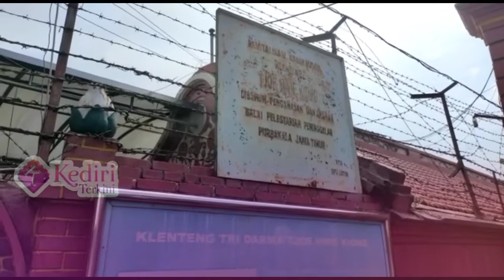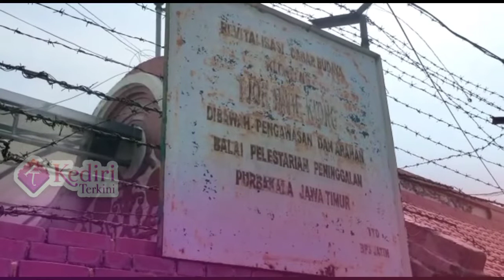Patung Dewa Tertua Dibersihkan Jelang Imlek 2022 di Kediri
Patung dewa berusia ratusan tahun dibersihkan jelang perayaan Imlek di Kelenteng Tjoe Hwie Kiong (THK) di Kota Kediri Jawa Timur, tahun ini, Rabu (26/1/2022).

Ketua Yayasan Tri Darma Klenteng Tjoe Hwie Kiong Prayitno Sutikno, mengatakan salah satunya patung Makco Thian Shang Sen Mu genap berusia 205, pada tahun ini. Dia dimandikan bersamaan dengan puluhan patung dewa lainnya.